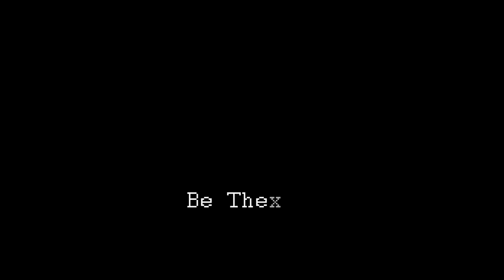Teaser Trailer - Bosco Fiesta 2016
Filmed by
Fr. Norbert Xalxo

Edited by
Thomas David Tency
Paulson K Antony

BE THERE. 16.08.16

Background Score
Protiac - Piano Dubstep